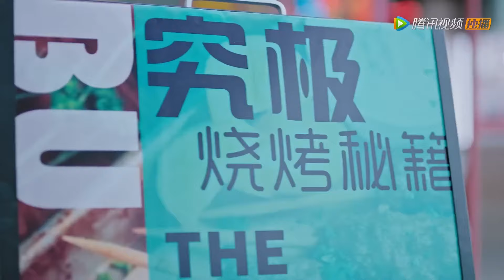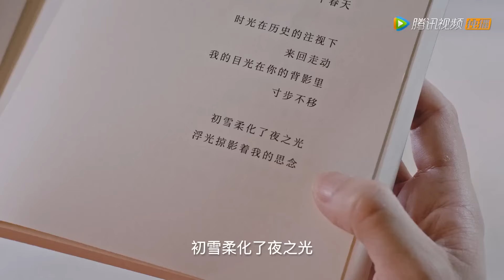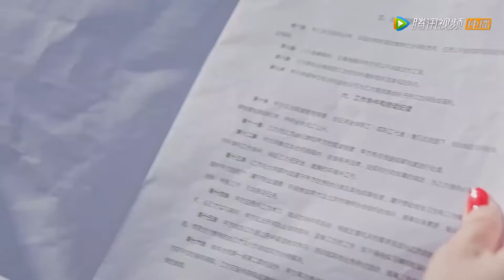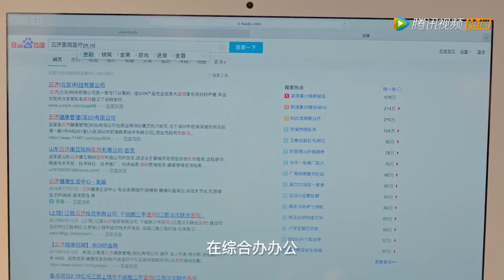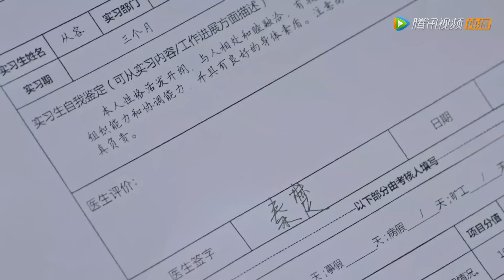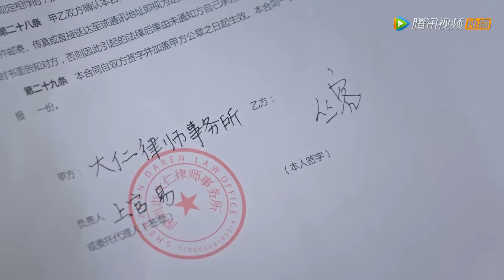【Movie】帥醫生和灰姑娘廚房超甜互動，從背後擁抱也太撩人了，灰姑娘害羞得心都快跳出來了#我的小确幸#都市甜宠#愛情